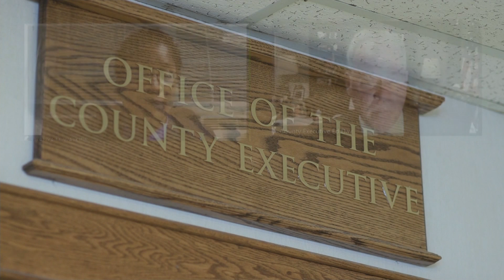Rockland County executive candidates debate virtually ahead of Election Day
Incumbent Rockland County Executive Ed Day and his Democratic opponent, L'Tanya Watkins, addressed questions and concerns - from going green to supporting the county's seniors to improving roads and water studies.